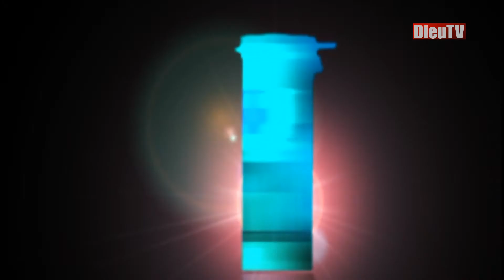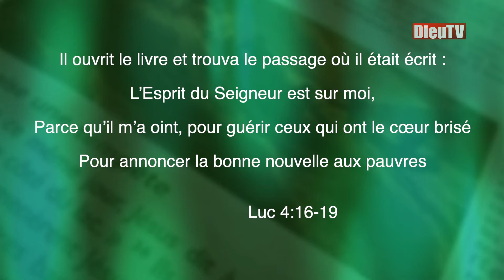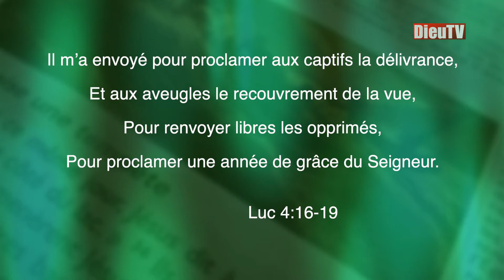"La guérison intérieure" (5) avec Jacques Poujol